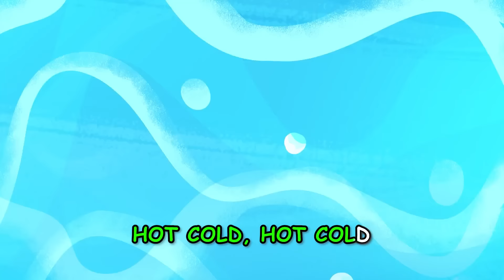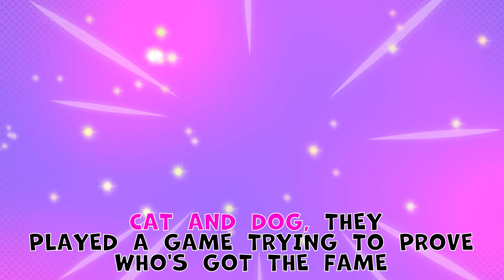Beach Day! Hot And Cold Song ☀️❄️+ More Kids Karaoke Songs And Nursery Rhymes 💛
Hello, little one! Today, you're in for an amazing collection of songs on various topics. Watch captivating stories, learn how to behave in different situations, and sing along to the cheerful songs of our friends!
02:28 Why Do We Have Belly Buttons?
05:47 Where Is Your Mommy?
08:48 Pink or Blue
11:40 Don't Play With Ants!
14:25 Five Skeletons Riding On A Bus
17:15 Where Is My Lolipop?
20:55 Cat And Dog
😍 Sing along with the lovable characters and Don't worry if you miss a lyric 👀  – we've got you covered with subtitles, making it easy for everyone to join in the musical fun! 📜🎤
This fun and enchanting adventure will bring joy and smiles to your children. The video is accompanied by a delightful song that will not only make the little ones smile but also uplift the mood of every viewer. With subtitles on screen, children can not only enjoy the spectacle but also sing along with their favorite characters.